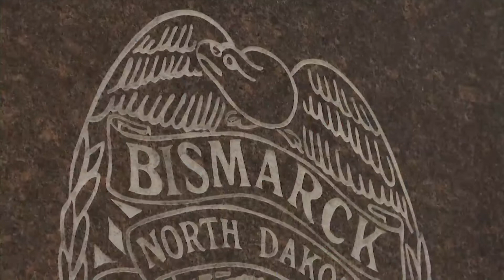BPD partners with Ring Camera owners